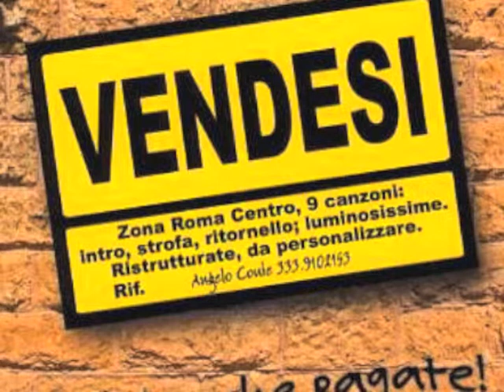ANGELO CONTE - Dica